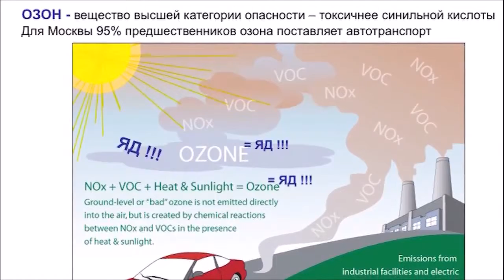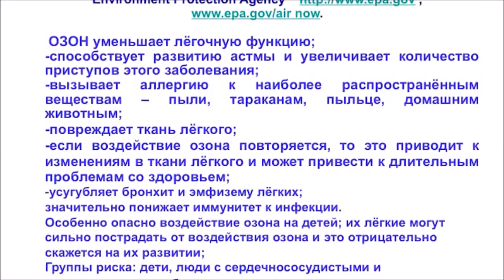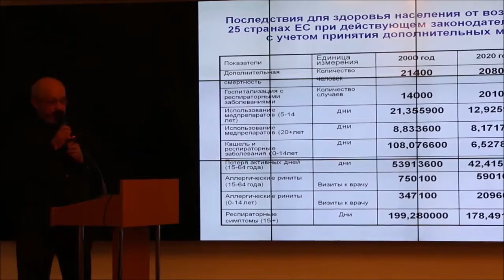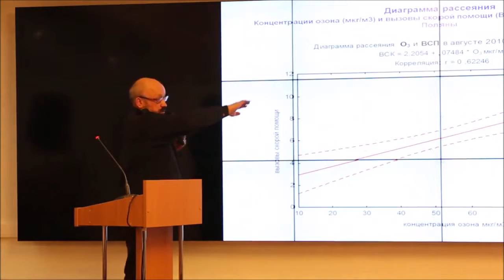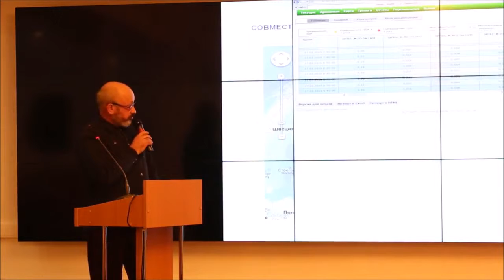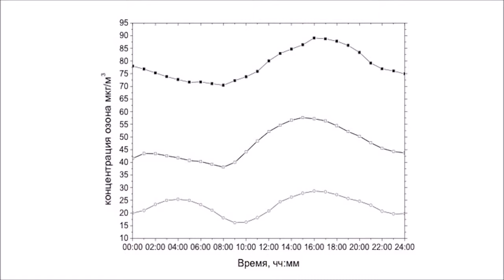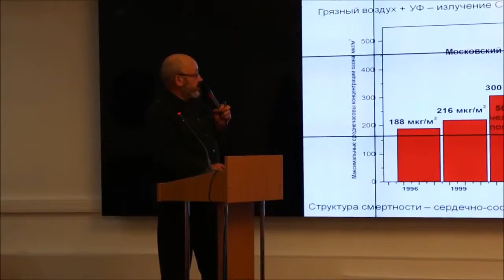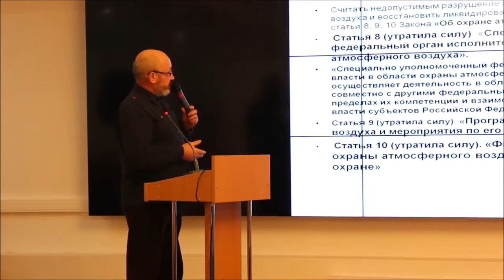ДОКЛАД Озон убивает людей и других паразитов. В том числе вирусов, корона вирусов, бактерий, плесень